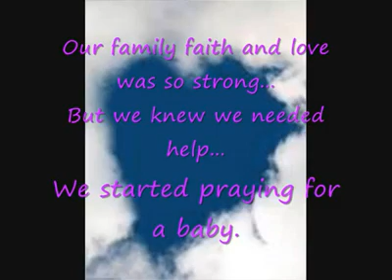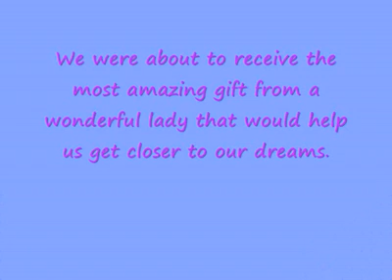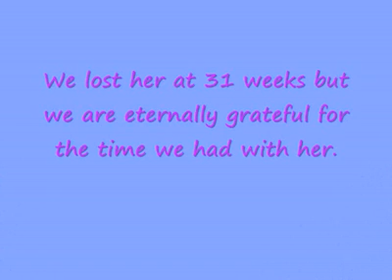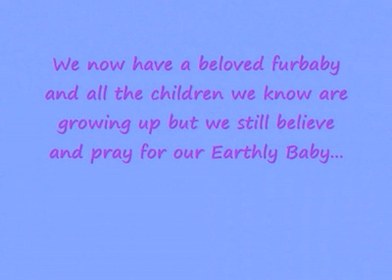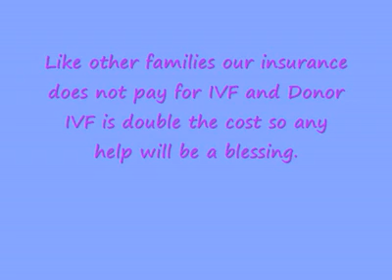Deborah & Jeff Lee - "I Believe" Video Contest Entry - Win Free IVF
Deborah & Jeff Lee haven't given up hope for their second chance at a complete family.

In recognition of Father's Day, SIRM's "I Believe" Video Journal Project is donating a free IVF cycle to a lucky participant who sends a short video that tells their struggle with infertility. Let's give hope to all soon-to-be parents by sharing our most fervent desires to be a complete family.

Learn more about fertility, IVF and how Sher Fertility Institute can help